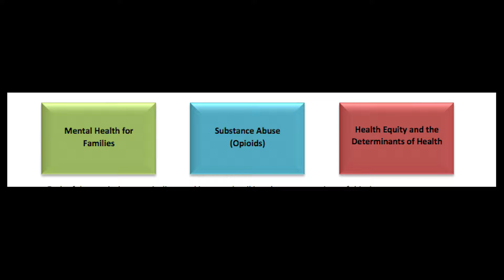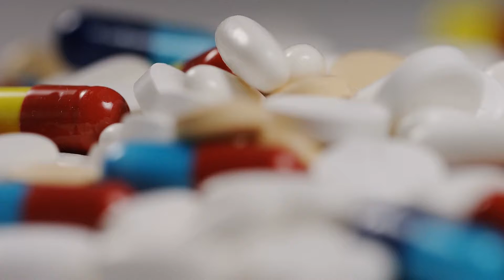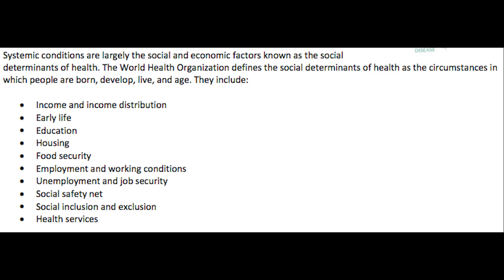Community Health Improvement Plan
The Summit County Community Health Improvement Plan identifies health priorities for our community.